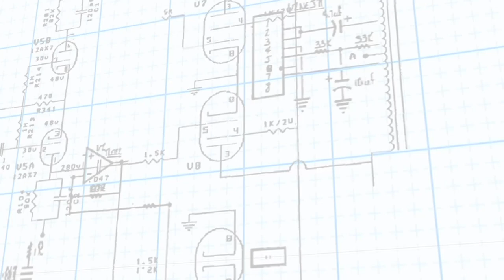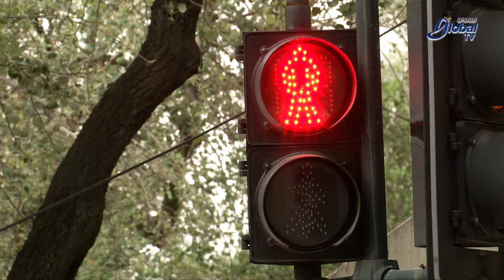MEDICAMENTOS CONTRA COVID 19, UNA ESPERANZA CONTRA LA PANDEMIA EXPERTOS DE LA UNAM